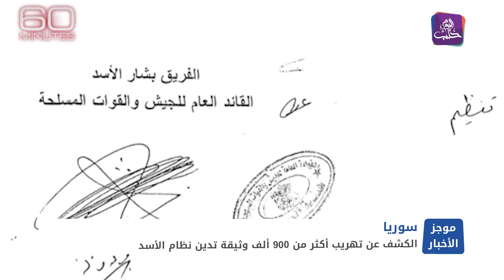موجز أخبار الرابعة 20 02 2021